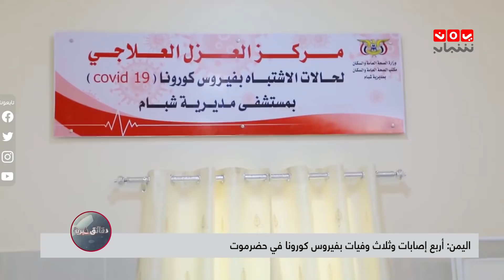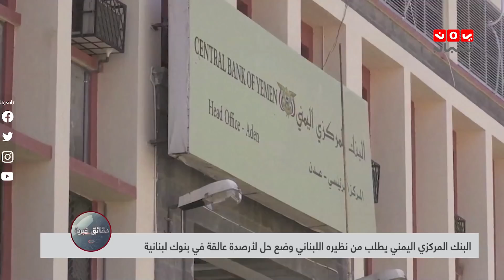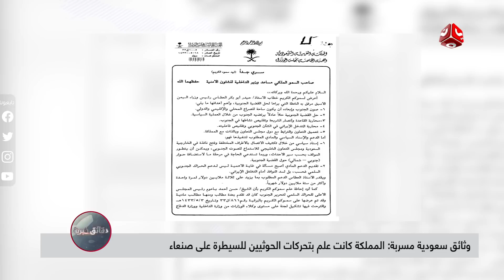دقائق خبرية | 03 - 08 - 2020 | يمن شباب